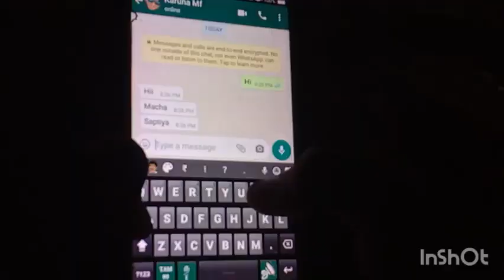Best friend😘 / what's app status /True friend tag your best friends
True friend what's app status for all
tag u r best true friends only